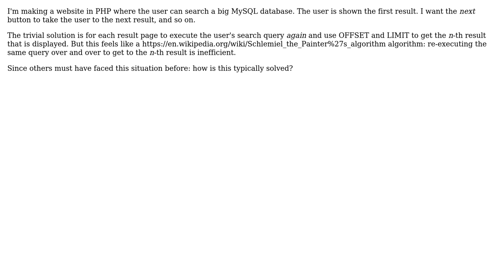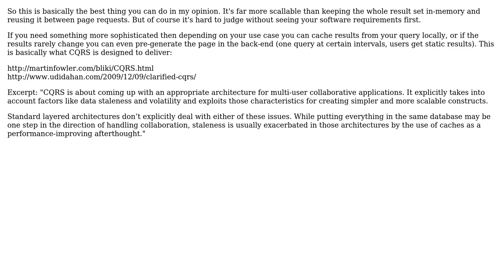Software Engineering: More efficient way to paginate search results (2 Solutions!!)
Software Engineering: More efficient way to paginate search results

With thanks & praise to God, and with thanks to the many people who have made this project possible! | Content (except music & images) licensed under CC BY-SA | Music | Images & others | With thanks to user tdammers user Mike Minicki user Daniel A.A. Pelsmaeker and the Stack Exchange Network Trademarks are property of their respective owners. You are responsible for your own actions.